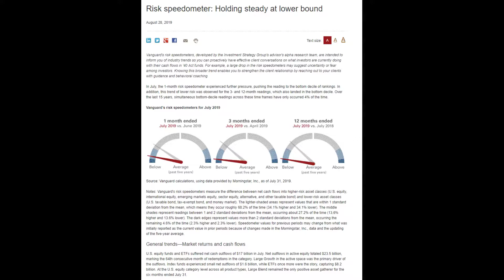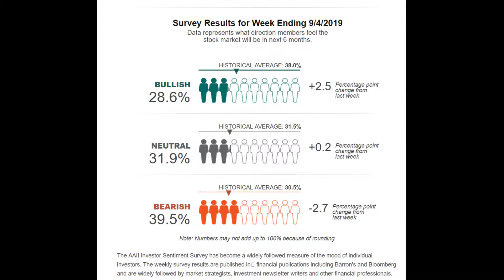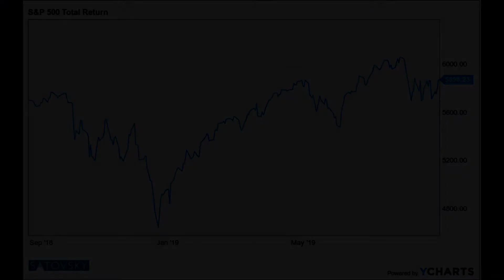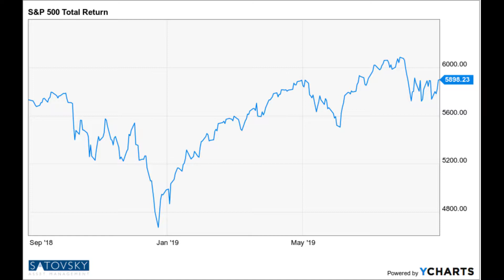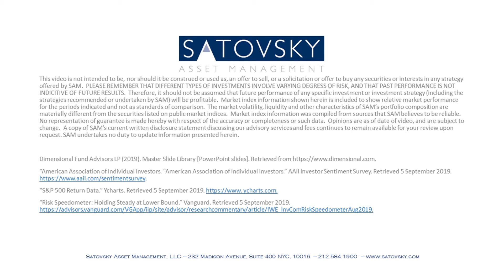Jonathan Satovsky - 9/5/2019: Video Blog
Jonathan M Satovsky discusses recent headlines and how they lead to investor pessimism, resulting in flows to "safe" investments. Instead the focus should be on equity performance over time, both in the US and foreign markets, and the importance of planting seeds for the future.

Jonathan M. Satovsky, CFP, ChFC, CIMA, CPWA
Satovsky Asset Management, LLC (SAM)